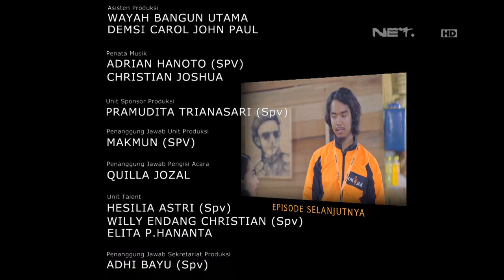OKJEK Episode 93 - 04 Mei 2016 (Part 5/5)